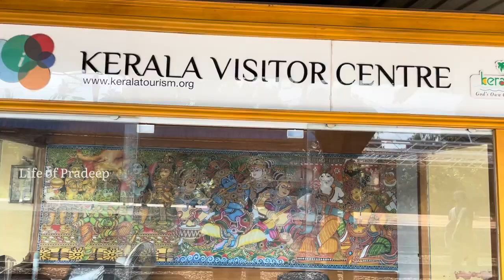Errnakulam to varkala trip |god owns country |Jatayu earth centre ||Part 1